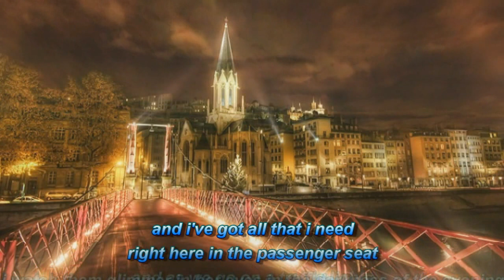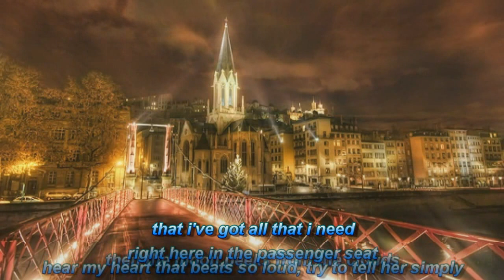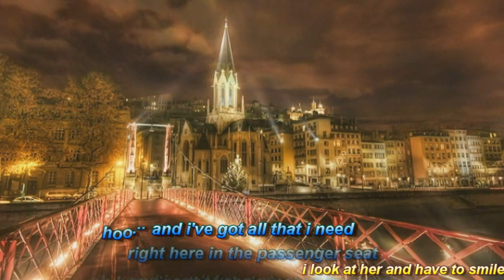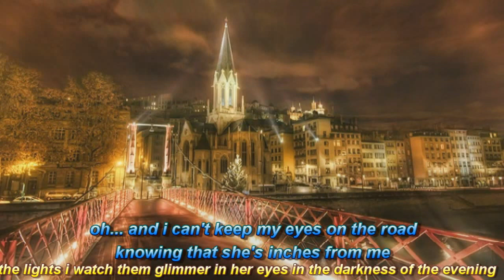Passenger Seat by Stephen Speaks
i've got all that i need, right here in the passenger seat and i can't keep my eyes on the road, knowing that she's inches from me. i know this love will grow...

(msaubrey84)